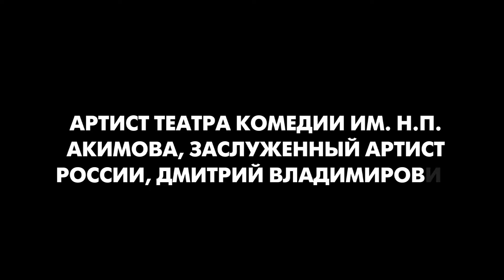Страницы войны Письмо пятое